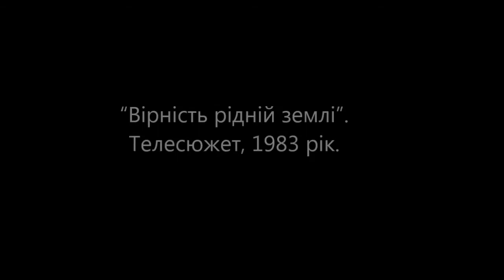Художник Николай Максименко (1983 г.)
Фрагмент телесюжета 1983 года, показывающий выставку в Киеве произведений известного житомирского живописца, народного художника Украины Николая Антоновича Максименко (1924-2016).
Оцифрованная копия сюжета приобретена в Центральном государственном кинофотофоноархиве Украины им. Г. С. Пшеничного благодаря финансовой поддержке Валентины Забродской -- супруги художника.